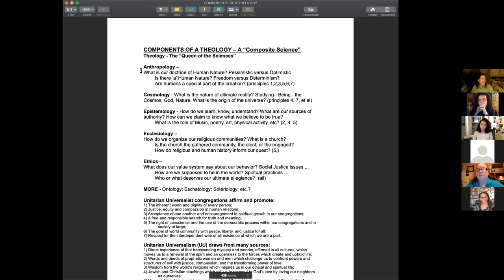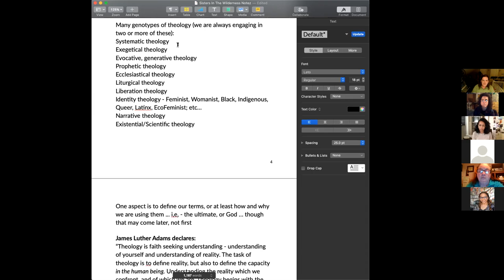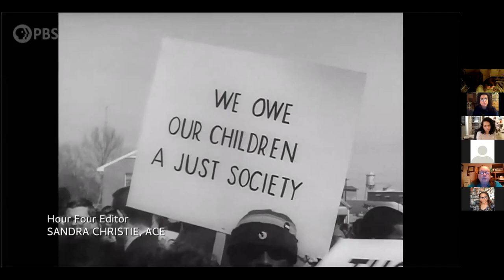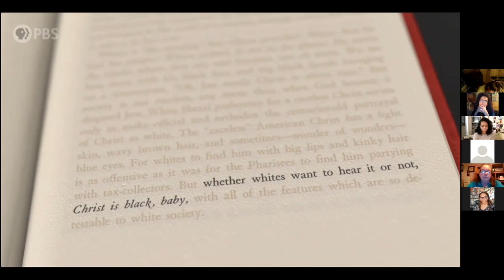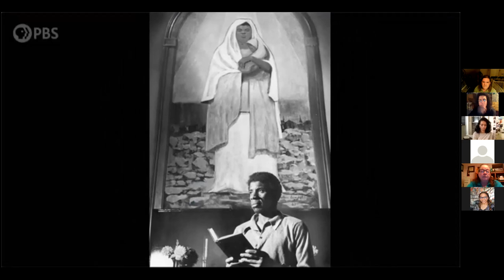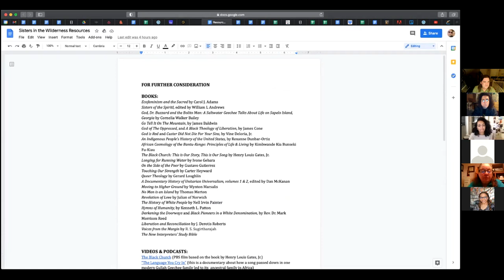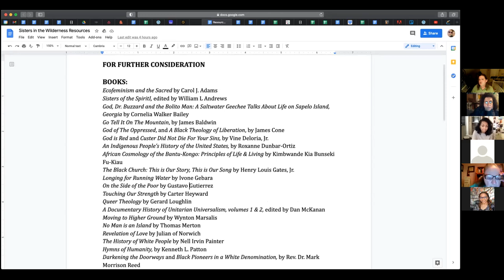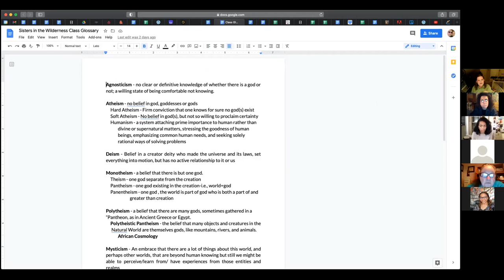Sisters in the Wilderness Class 1 02252021 UUCM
UUCM member Dionne Ford-Kurtti, Intern Ali Bell-Delgado and Rev. Scott Sammler-Michael lead us on a deep-dive into the classic text of Womanist theology, "Sisters in the Wilderness: The Challenge of Womanist God-Talk," by Delores S. Williams. Womanist Theology is theology from the perspective of Black Women, though one needn’t be black or female in order to be deeply rewarded for engaging this seminal text.

We will help set this text into context, teach theological thinking, highlight how our life’s stories are the building blocks of any good theology, and learn how to ‘read against the grain’ the histories of white supremacy, patriarchy and other oppressions. We also aim to empower and equip attendees to compose their own stories in the spirit of Narrative and Identity Theology.